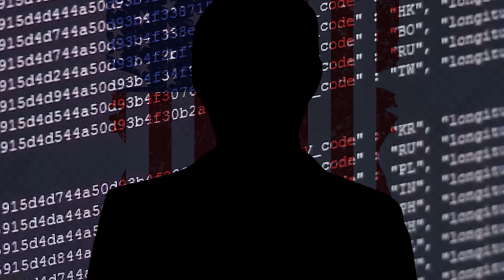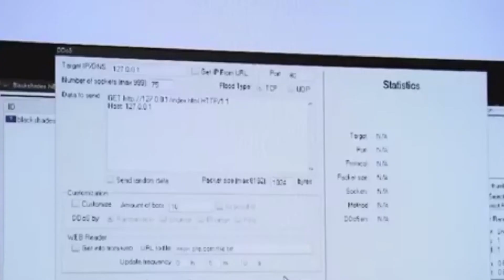تفاصيل الهجوم الأمريكي السري على إيران وهذه أبرز الخسائر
بعد حالة الشد والجذب بين واشنطن وطهران، أعلنت مصادر استخباراتية أمريكية أن الولايات المتحدة شنت هجوما سيبرانيا سريا استهدف إيران في يونيو الماضي بغرض شل قدراتها على ضرب الملاحة في الخليج، لكن طهران لا تزال تحاول استعادة المعلومات التي تم تدميرها في هذا الهجوم.